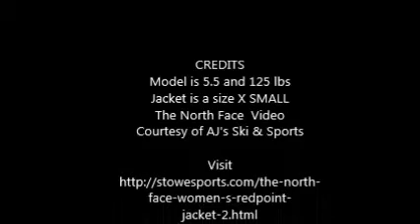The North Face Women's Redpoint Jacket - Get FREE SHIPPING at AJ's Ski & Sports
The classic insulated layering piece featuring exceptionally warm PrimaLoft® Eco and zip-in compatibility.